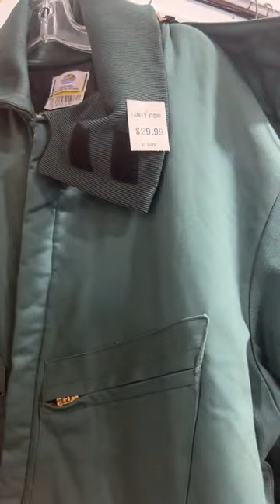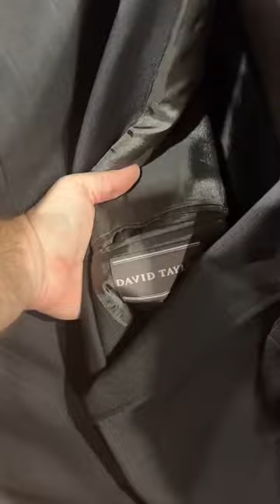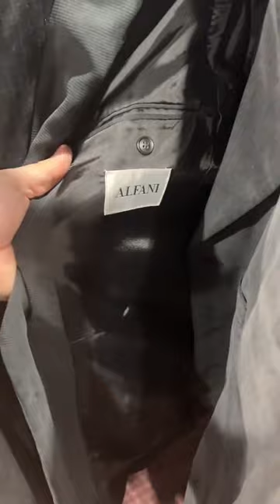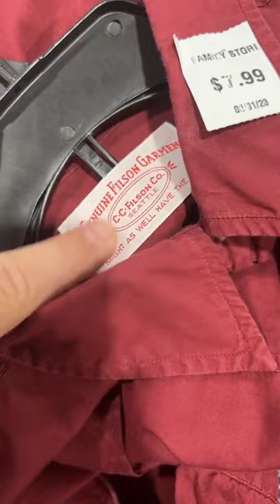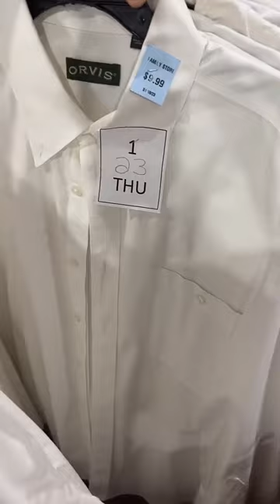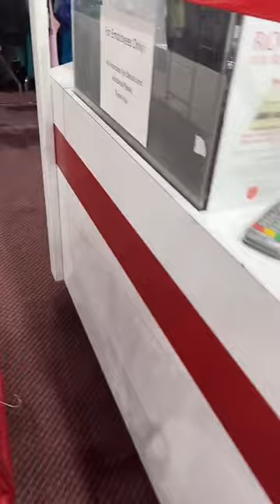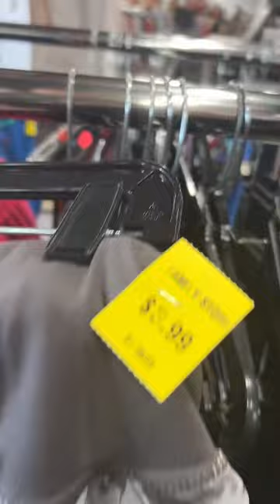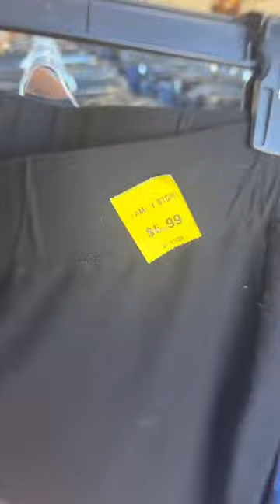Live Thrift! Ask and You Shall Receive!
Welcome back to another live thrift. This week we are at Salvation Army. It was pretty dry until the end!

Let me know if I missed anything in the comments!